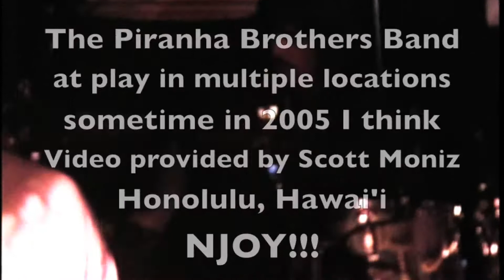BIGDOGBRODAVE Presents The Piranha Brothers Band, LIVE/2005, Honolulu Hawai'i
The Piranha Brothers Band has been entertaining the masses here for nearly 40 years now... They still going!!! Heres a clip from 2005 I think. Sorry no DATE on this tape supplied by SCOTT MONIZ for all to enjoy... A SLICE of Hawai'i Rock History here. 2 slices in fact.